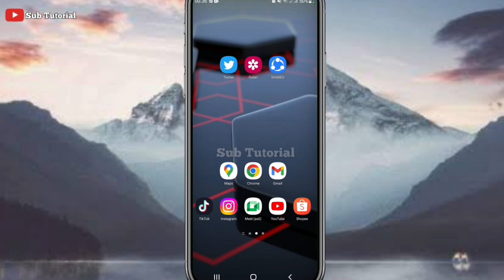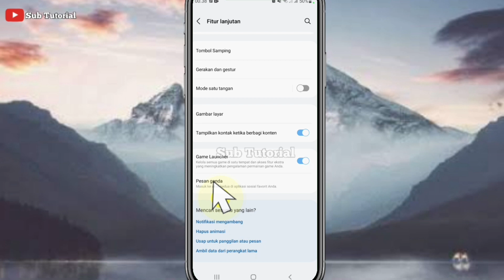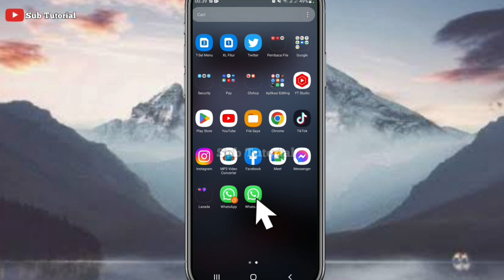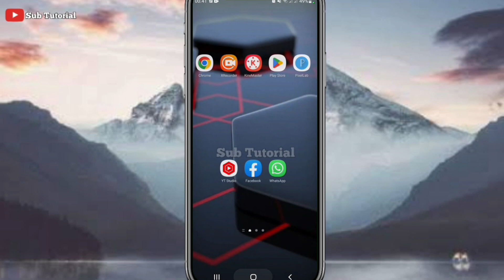Cara membuat 2 whatsapp dalam 1 hp tanpa aplikasi tambahan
Video kali ini sub tutorialakan membahas bagaimana membuat 2 whatsapp dalam 1 hp tanpa aplikasi tambahan.

Tonton video saya sampai habis agar lebih mudah memiliki whatsapp ganda.